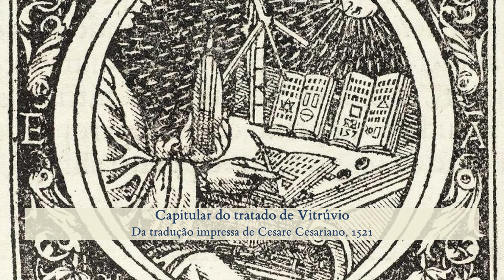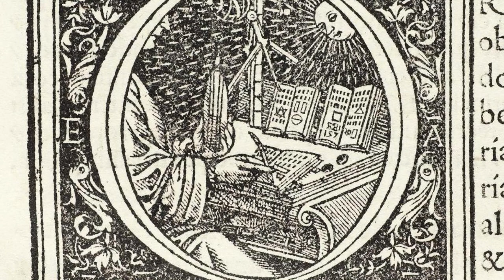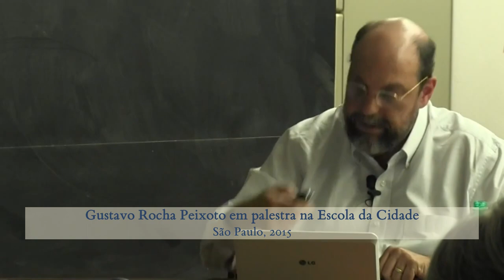História e Arquitetura · Arquitetura Tradicional 1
Apresentação do curso de Arquitetura Tradicional.